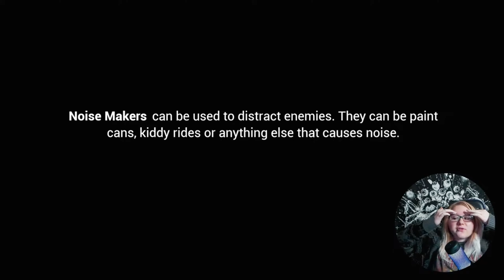Freddy, There's Been A Security Breach HELP | FNAF Security Breach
Roxxy defies all odds and opens a CLOSED DOOR. WOW WHAT A GREAT FNAF LORE. Freddy Fazbear please come help me!